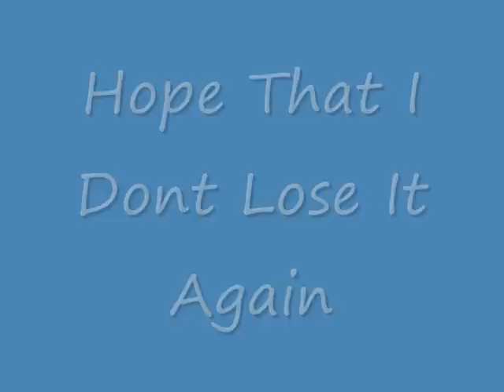Obbi Pk3r Gets Fire Cape - With Void - New Jad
This is my 3rd cape hope i dont lose it lol

Might make a Jad Guide... You will have to wait and see :)

Ignore This:

Property Of Jagex.

rs elvewatford
rs elvewatford
1 Pure Devil, Evilsexc, Dizzy Mauler, I Shonomercy, E4t F0od Nub, Im Easy Xp, Iminsan3, Pure insan3, and Xoxofuryxoxo.
6th outlaw i meleed i ultimate strength hybrid barrage blitz burst 99 range mage krazyfaken finnald party hat phat set rich staker best runescaper runescape 100m 100B 1b 99 magic party best drop party 99 range 99 str 99 def 99 atack TANKER pk vid purple p-hat yellow p-hat green blue p-hat white p-hat banned runescape acount permantly banned back last chans appeal declined 99 summoning steel titan obsidian golem titans lava titan war fire cape jad healers ownage won void melee range mage haha owned